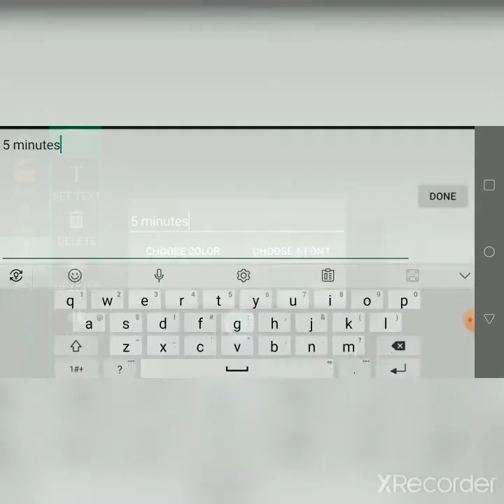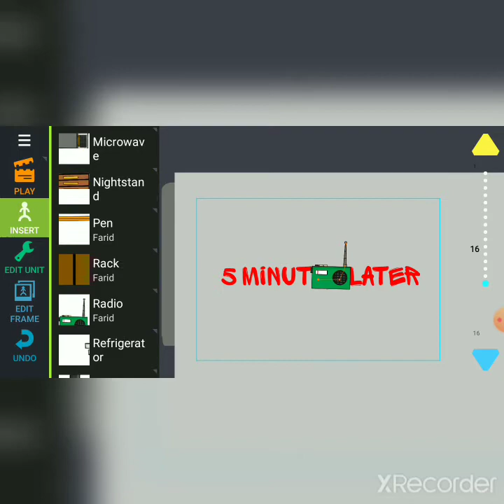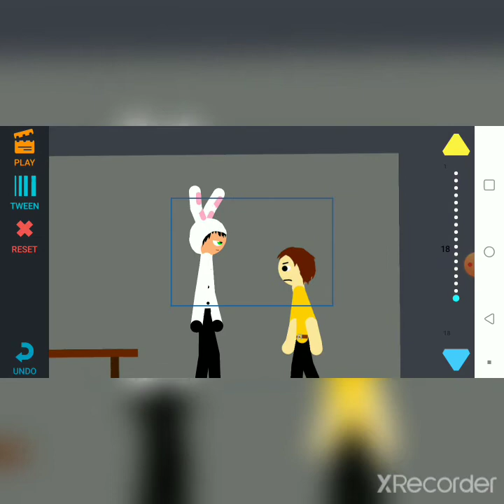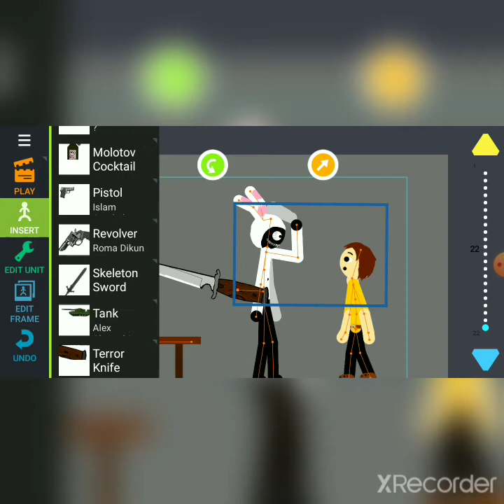drawing cartoon run through